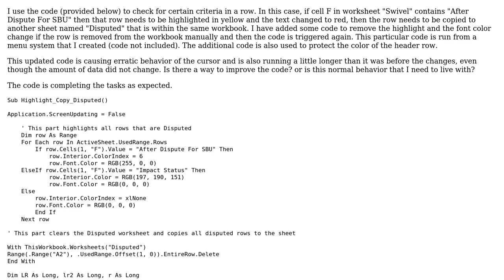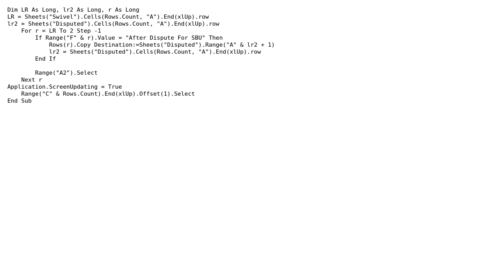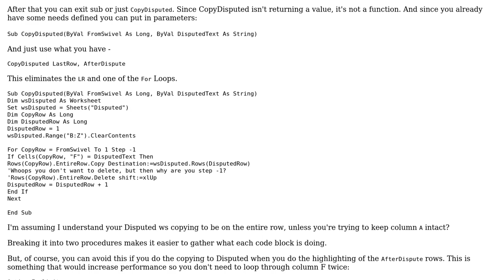Code Review: Highlighting and copying spreadsheet rows that match a criterion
With thanks & praise to God, and with thanks to the many people who have made this project possible! | Content (except music & images) licensed under CC BY-SA | Music | Images & others | With thanks to user Raystafarian user Iron Man user 200_success and the Stack Exchange Network Trademarks are property of their respective owners. You are responsible for your own actions.